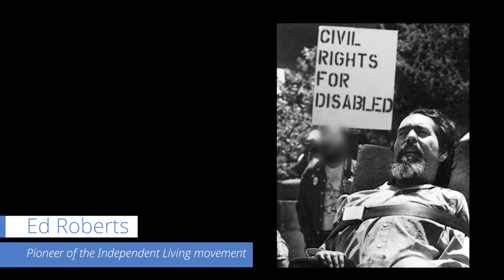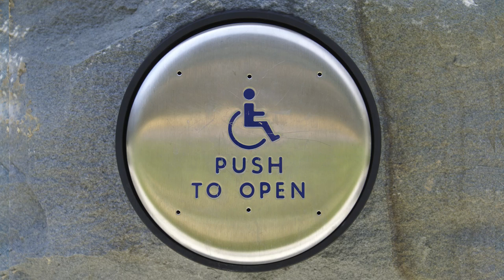(audio description) Google Impact Challenge: Disabilities | ADA 25th Anniversary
This is an audio described version of the original, captioned Google Impact Challenge: Disabilities | ADA 25th Anniversary video

To learn more about the history of the ADA and the disability rights movement, visit g.co/ADA